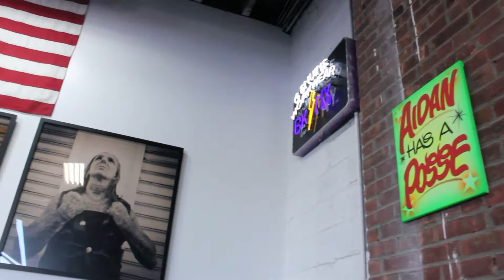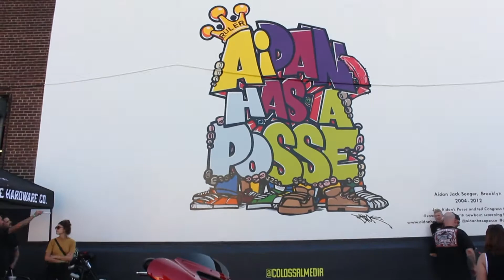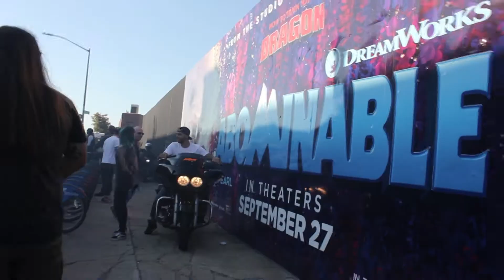INDIAN LARRY BLOCK PARTY 2019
On September 21st We headed to the Indian Larry Block Party. Lots of fun as usual. It was a beautiful day as always and a great day to check out some motorcycles, people watch, record this video, meet some new people, say hi to some old friends etc. We filmed this video VLOG style & didn't edit it around too much because we wanted you to have the feeling like you were there the way we were and we wanted you to experience it the way we did. If you have never attended the Indian Larry Block Party then you MUST go at least once because it is one of the best NYC motorcycle parties that you can attend. It is a great way to remember the legend Indian Larry! Appreciate you all for watching this!